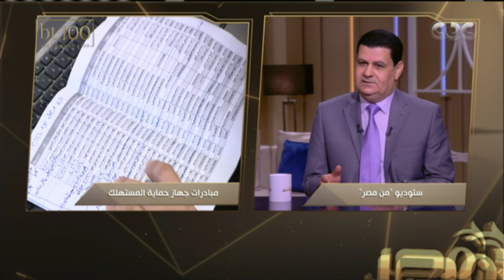من مصر | رئيس جهاز حماية المستهلك يوضح كيف يتواصل المواطن مع الجهاز وتقديم الشكاوى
كما تضم الحلقة لقاء خاص معاللواء راضي عبد المعطي.. (حلقة بتاريخ 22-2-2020).

ضيوف الحلقة
اللواء راضي عبد المعطي